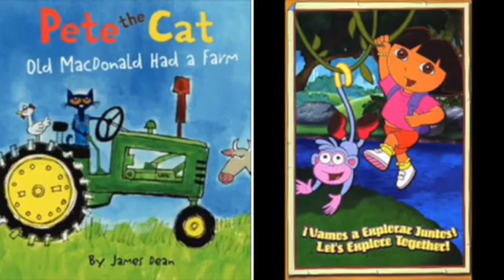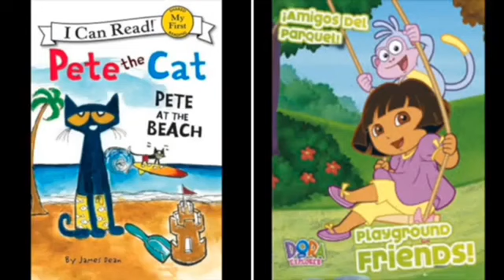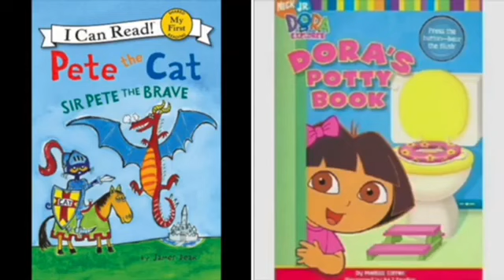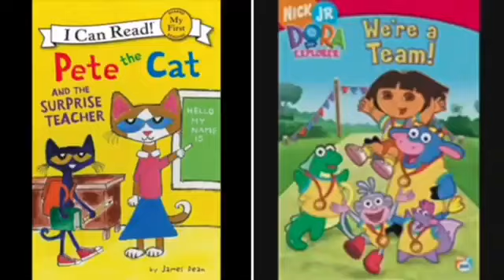MERGED Pete The Cat and Dora The Explorer Unbreakable (Voice)